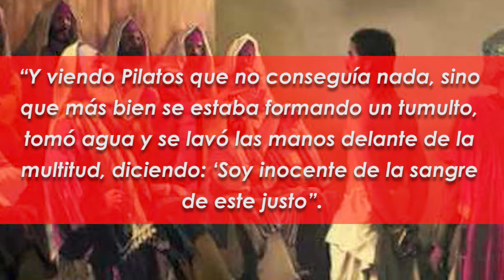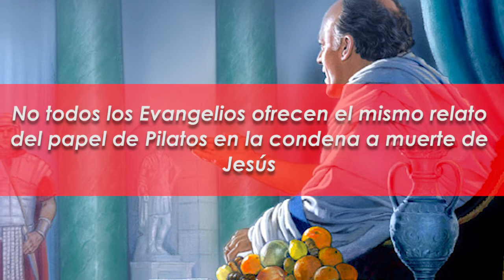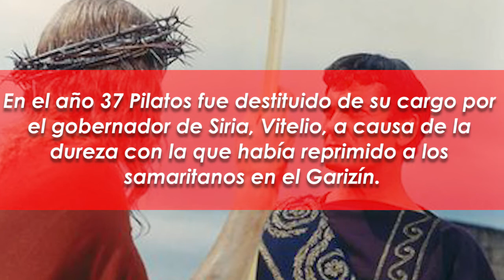🤔¿Quién es Poncio Pilatos? Descubre la Historia de este Personaje Bíblico en la Cultura Occidental⛪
Poncio Pilatos es un personaje ampliamente conocido por su papel en la historia bíblica y la cultura occidental, pero ¿sabes realmente quién fue y cuál fue su legado histórico? 🤔📚 En este video, te ofrecemos una visión clara y educativa sobre la vida y el significado de Poncio Pilatos, el prefecto romano que gobernó la provincia de Judea durante el período del Imperio Romano. 🏛️🔍

Descubre cómo Poncio Pilatos llegó al poder y cuáles fueron sus acciones más destacadas como gobernante, incluyendo su relación con Jesús de Nazaret y su crucifixión, según los relatos bíblicos. ⛪🕊️ Además, analizamos el impacto y legado de este personaje en la historia y la cultura occidental, y cómo su figura ha sido reinterpretada y debatida a lo largo del tiempo. 🎨📖

Si eres un estudiante de historia, un amante de la teología, o simplemente alguien interesado en explorar y comprender los personajes y eventos que han influido en la formación de nuestra cultura, este video te proporcionará información valiosa y perspectivas enriquecedoras. 🎓🌟